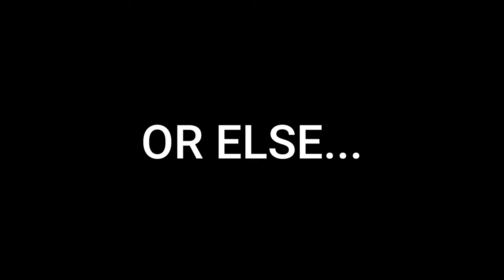Commando (and Chaos Lord) Vs Mythrix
Featuring @ChaosLordX
Thank you @DirtyDeeDavid  for inspiration and motivation to work on this video

Today in this video, I played out a game I got about a week before this recording called Risk of Rain 2. I would quickly get addicted but I would never be able to beat the game. I would always die on phase 4 in Mythrix or not even get close. Chaos showed me the ropes in a multiplayer game, beating Mythrix for me but it was always my goal to beat it Solo. That's what I set out to do in this video. Hope you enjoy!